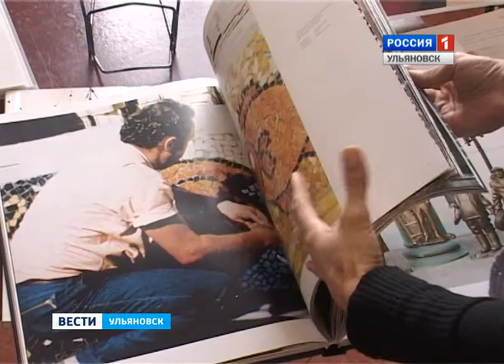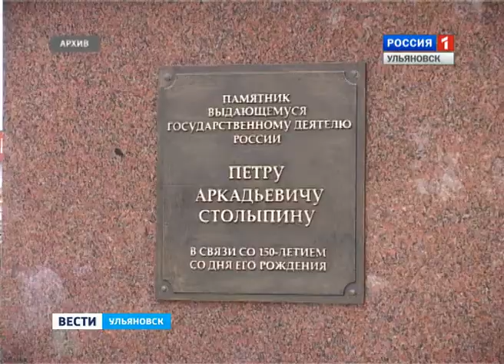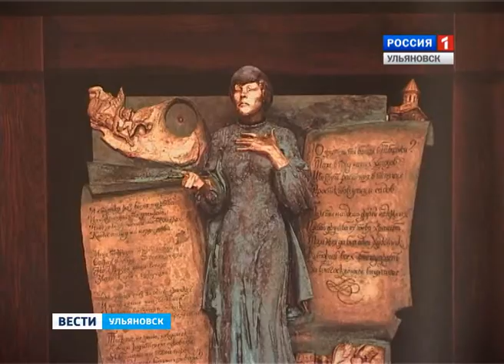ГТРК ВОЛГА_Церетелли презентует Ульяновску памятник Столыпину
В Ульяновске  появится бюст Петра  Столыпина
Такой подарок городу к своему восьмидесятилетию сделал Зураб Церетели.  А ульяновские краеведы и областной дворец книги преподнесли скульптору свой презент - персональную выставку под названием «Мастер монументального искусства»